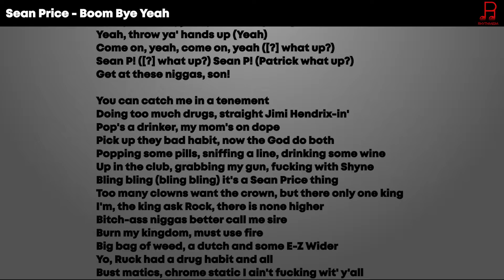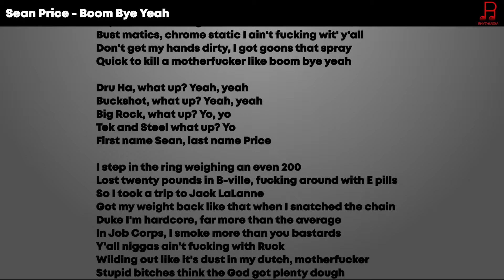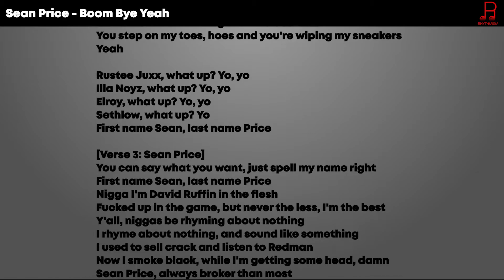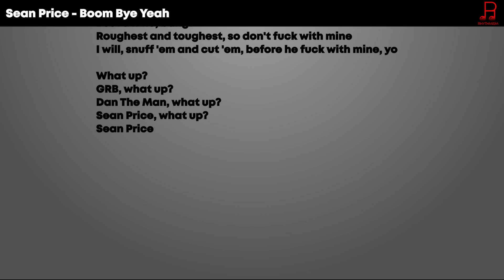Sean Price - Boom Bye Yeah Lyrics